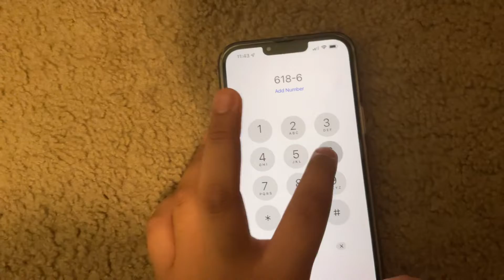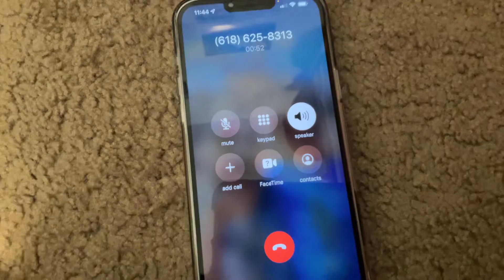Calling Murray Bauman from Stranger Things!!!